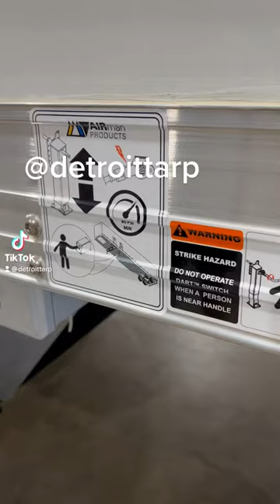STOP cranking your landing gear by hand! Use the DART system! Virtually fits any truck/trailer!